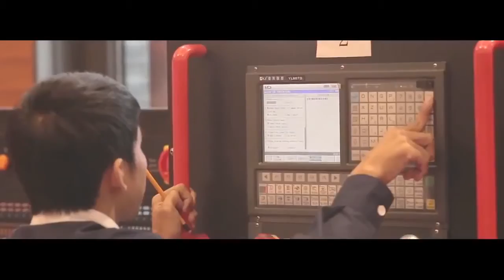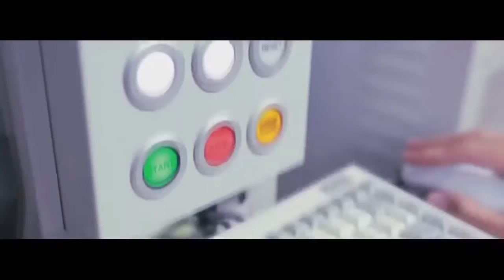Bienvenue au Vietnam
Le Vietnam constitue une destination fascinante et dépaysante qui mérite votre détour en Asie.  De Hanoi à Sai Gon en passant par Hué et Hoi An, ce pays vous étonnera par sa richesse culturelle et historique, ses magnifiques paysages, ainsi que sa population si attanchante.
Laissez-vous découvrir du Vietnam via ce court métrage si intéressante.
SUIVEZ-NOUS !